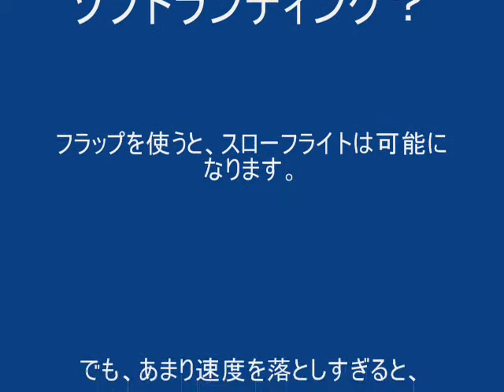Easysky PZL104 Wilga2000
フラップとエレベーターをミキシングさせてみました。　しかし機体が軽いので、フラップを下ろすとブレーキがかかってしまいます。　結果として着陸速度が遅くなりすぎて、前転することもありました。